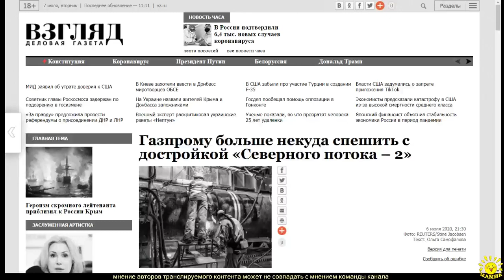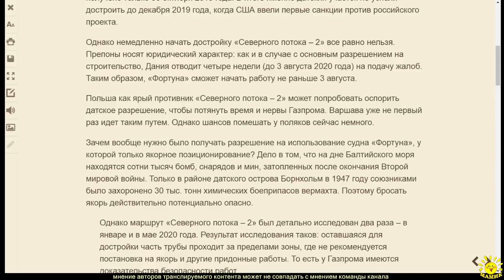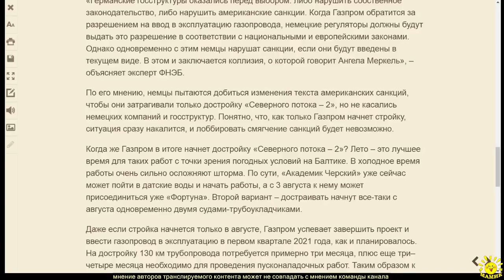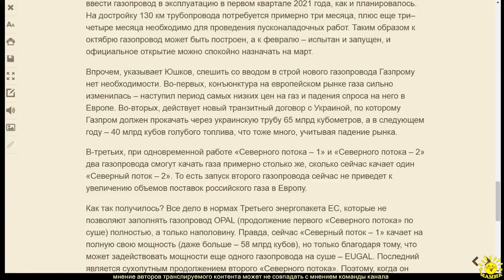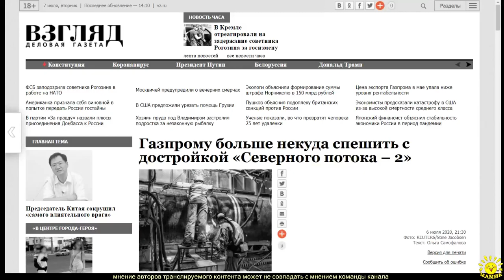О. Самофалова. Газпрому больше некуда спешить с достройкой «Северного потока – 2»